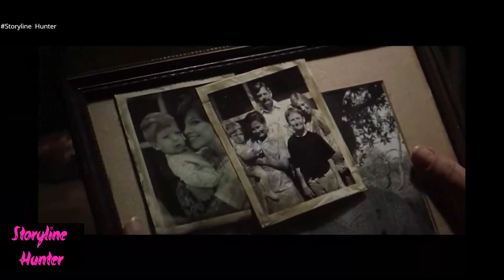𝗙𝗶𝘃𝗲 𝗙𝗿𝗶𝗲𝗻𝗱𝘀 𝗙𝗶𝗻𝗱 𝗧𝗵𝗲𝗺𝘀𝗲𝗹𝘃𝗲𝘀 𝗦𝘁𝗮𝗹𝗸𝗲𝗱 𝗔𝗻𝗱 𝗛𝘂𝗻𝘁𝗲𝗱